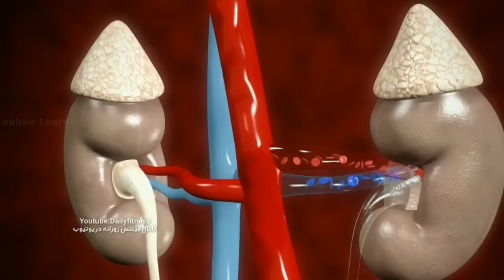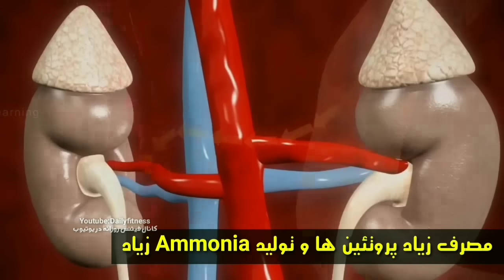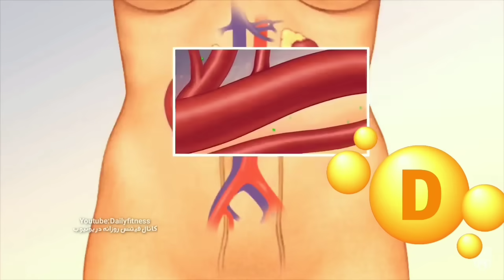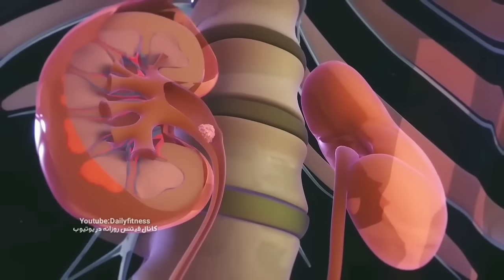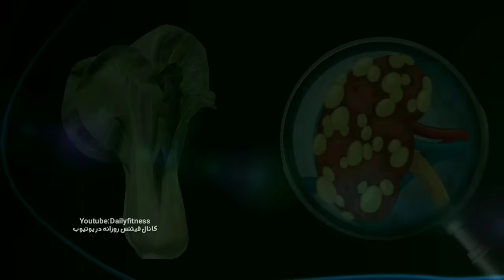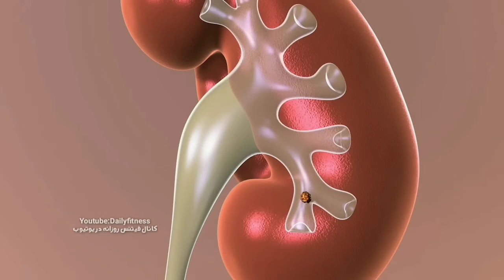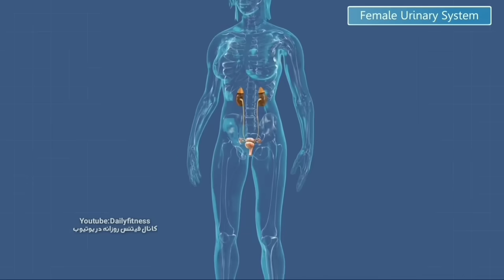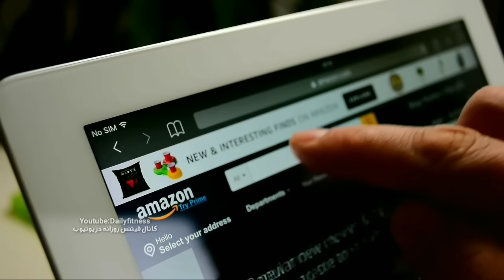اگه می خوای کلیه هاتو مثل روز اول پاکسازی کنی این ۹ راهکار ساده رو به کار ببر (۱۰۰٪ علمی و تضمینی)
اگه می خوای کلیه هاتو مثل روز اول پاکسازی و قوی کنی این ۹ راهکار ساده رو به کار ببر (۱۰۰٪ علمی و تضمینی)

🛒  تهیه مکمل Standard Process Arginex 👇👇

مطلب امروز رو اختصاص داديم به ۹ راهکار ساده برای پاکسازی کلیه ها